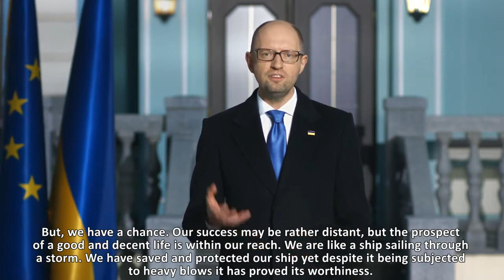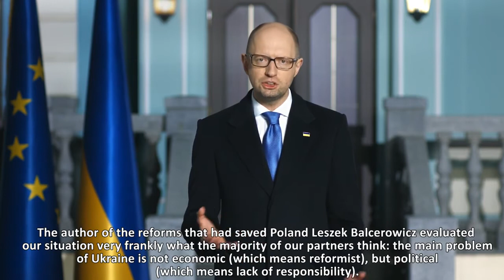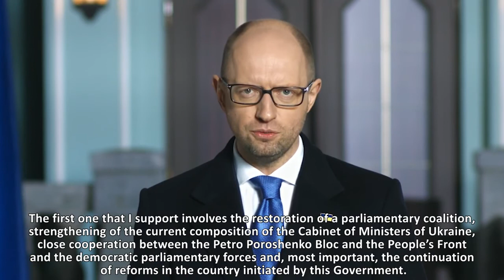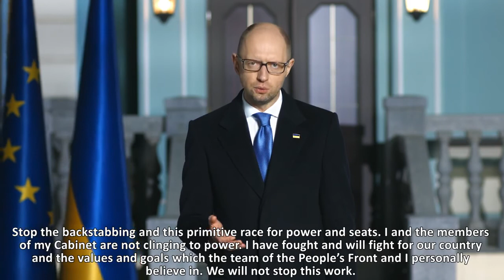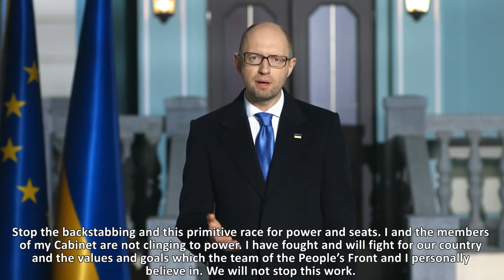Weekly Address of the Prime Minister of Ukraine Arseniy Yatsenyuk